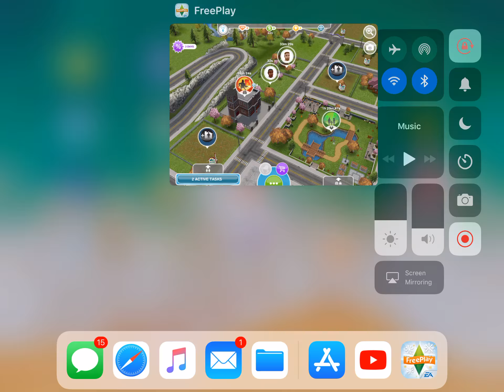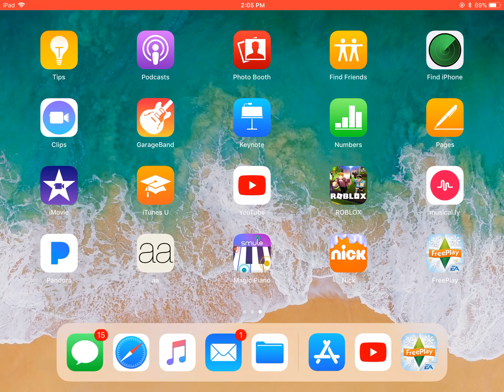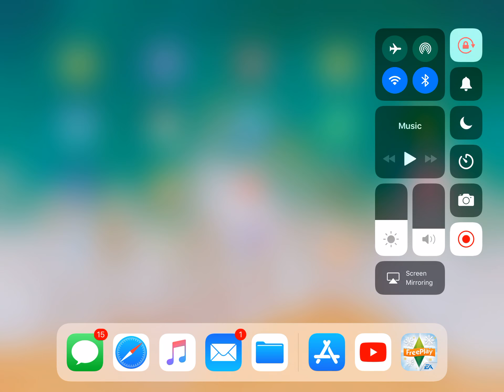The sims 4